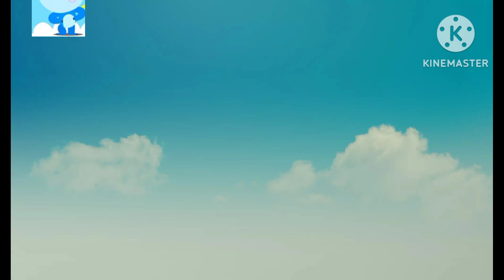the Mimbles of blue bagoo sleepover